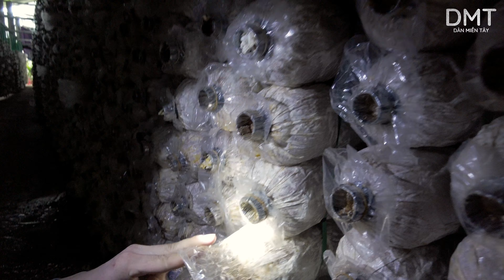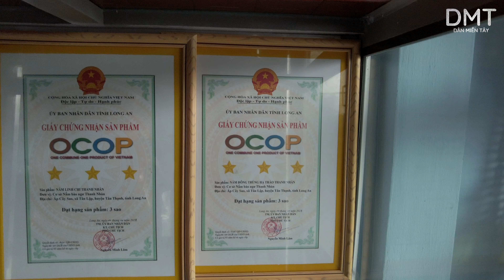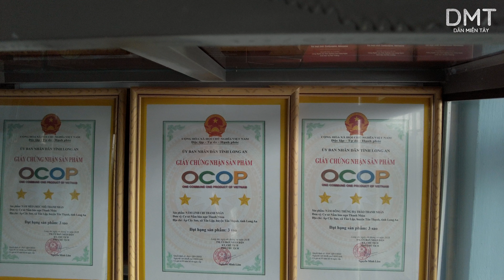CÁCH TRỒNG NẤM LINH CHI LỚN NHANH NHƯ DÙNG THUỐC KÍCH THÍCH SINH TRƯỞNG | DÂN MIỀN TÂY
Cách Tạo Ra Nấm Linh Chi - Đông Trùng Hạ Thảo, Một Ngày Trải Nghiệm Tuyệt Vời Của Mình
HÔM NAY MÌNH MUỐN CHIA SẺ TỚI MỌI NGƯỜI VỀ CÁCH NGƯỜI NÔNG DÂN TẠO RA CÂY NẤM. Cùng theo dõi nhé.
Thực tế muốn trồng nấm linh chi đỏ không dễ và cũng không quá khó ,đã có rất nhiều người nuôi trồng thành công và trở thành tỷ phú và một số thất bại nặng nề do thiếu kiến thức kĩ thuật nuôi trồng, kinh nghiệm và chưa tự xây dựng nuôi trồng theo qui trình, đa số còn phải phụ thuộc hoàn toàn vào các nhà sản xuất phôi giống, một phần rủi ro do phôi giống kém chất lượng,môi trường bị nhiễm bệnh ảnh hưởng rất nhiều đến sự phát triển của cây nấm làm cho năng xuất bị sụt giảm.
Với một số kiến thức về kĩ thuật và kinh nghiệm nuôi trồng nấm linh chi đỏ trại nấm linh chi Tiên Thảo chúng tôi sẽ hướng dẫn và chia sẻ các kĩ thuật trồng nấm linh chi đỏ đạt năng xuất cao.
1. Thời vụ nuôi trồng :
Thời vụ nuôi trồng nấm phát triển tốt bắt đầu cấy giống và nuôi trồng từ tháng 1 đến tháng 10, vì sau tháng 10 lượng mưa nhiều ,độ ẩm cao dẩn đến nấm dễ bị nhiễm bệnh và phát triển không đồng đều, đa số người trồng thường ngưng trồng trong khoảng thời gian này cho đến sau tết .
Nếu ai đã từng có kinh nghiêm và kĩ thuật trồng nấm linh chi đỏ đạt năng suất cao thì vẫn có thể nuôi trồng vào khoảng thời gian từ tháng 10 trở đi.
Có thể trồng nấm linh chi 1 năm từ 3/đến 4 vụ trong 1 năm tùy theo từng chủng loại giống có thời gian nuôi trồng 3 đến 4 tháng.Có loại nuôi trồng 6 tháng nhưng đa số ở Việt Nam hiện nay chủ yếu trồng nấm linh chi đỏ thời gian từ 3 đến 4 tháng kể từ ngày cấy giống.
2. Nguyên Liệu
Nấm linh chi đỏ sử dụng nguyên liệu chủ yếu là mùn cưa của các loại gỗ mềm không có chứa tinh dầu độc tố như mùn cưa gỗ cao su,gỗ mít , bã mía , hoặc một số cây thuốc họ thân thảo, nhưng đa số ở Việt Nam chúng ta đều sử dụng nguyên liệu dồi dào không hạn chế  mùn cưa cao su, bã mía.
Ngoài ra bổ sung thêm nhiều phụ gia ,phối trộn thêm nhiều chất dinh dưỡng .vi khoáng chất tự nhiên như; bột cám, bột ngô,MgSO4,vôi, CaCO3, sử dụng nguồn nước phải sạch (nước sinh hoạt)
Phối trộn nguyên liệu đồng nhất để chuẩn bị khâu ủ mạt cưa, ủ mạt cưa để lên men tỏa nhiệt làm phân giải chất sơ và bay hơi các tinh dầu có trong mạt cưa giúp nguyên liệu có điều kiện thấm nước, các vi khuẩn phân hủy làm diệt bớt mầm bệnh gây nhiễm bệnh có trong nguyên liệu.
Nên sàn lượt các tạp chất trong mạt cưa để dễ hấp thu nước và tránh bị rách bịch. Kiểm tra độ ẩm mạt cưa theo kinh nghiệm cho thấy nguyên liệu thiếu nước sẽ tốt hơn nguyên liệu dư nước sẽ gây yếm khí làm chết tơ nấm.
Ủ phôi nấm nhanh trong vòng 6 giờ trở lên,không nên ủ thời gian quá 30 ngày.
Kỹ thuật trồng nấm linh chi đỏ đạt năng suất cao hình ảnh 2
Mục đích đóng bịch là không làm cho tơ chất bị đứt ,bị nhiễm bệnh do môi trường và khi di chuyển.Ảnh : thanhhoaquatestcert.gov.vn
3 .Đóng bịch
Yêu cầu đóng bịch phải thật chặt tay, không để lỏng sau cho khối lượng túi từ 1,2kg đến 1,5 kg, trọng lượng phôi nấm phải đủ không nên quá dư hoặc quá thiếu. Mục đích đóng bịch là không làm cho tơ chất bị đứt ,bị nhiễm bệnh do môi trường và khi di chuyển.
Dùng que soi nấm để tạo lỗ nông tiện khi cấy giống tránh làm cho tơ nấm bị va chạm.
Sử dụng túi nilong có kích cỡ 19 đến 20 đóng mạt cưa xong tiến hành làm cổ, dùng nút nhựa làm cổ sau đó nhét bông gòn vào miệng bịch không cho thấm sau đó đem liền đi hấp thanh trùng.
4. Phương Pháp Thanh Trùng
Kĩ thuật hấp thanh trùng rất quan trọng tiêu diệt toàn bộ  các vi sinh vật có trong nguyên liệu .Dùng phương pháp hấp cách thủy nhiệt độ 100 độ C thời gian hấp thanh trùng trong vòng 12 tiếng. Qúa trình hấp thanh trùng thì nồi hấp phải  đủ hơi nước , đạt nhiệt độ cần thiết.
XEM CLIP MỚI NHẤT CỦA EM TẠI ĐÂY Ạ:
Link mua hàng tại Shopee ạ.